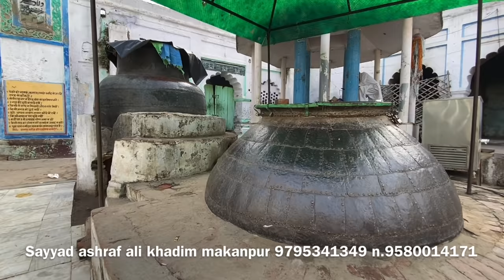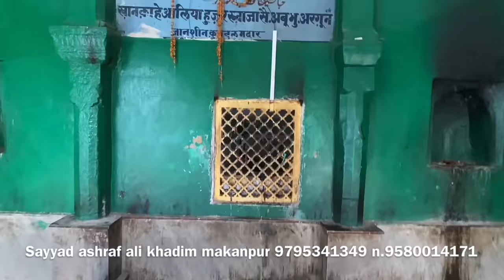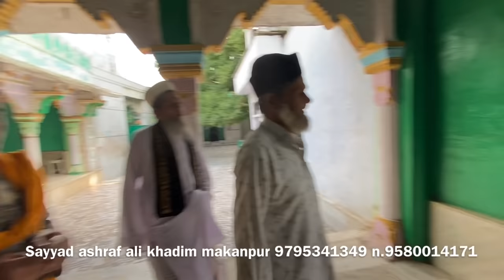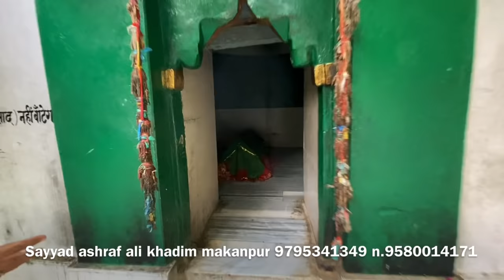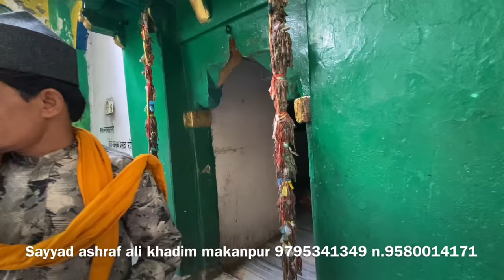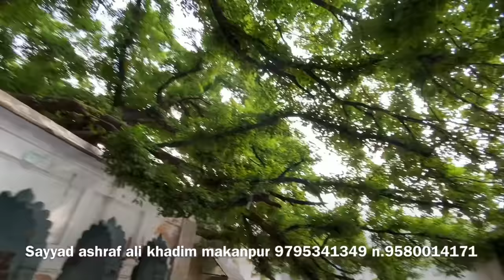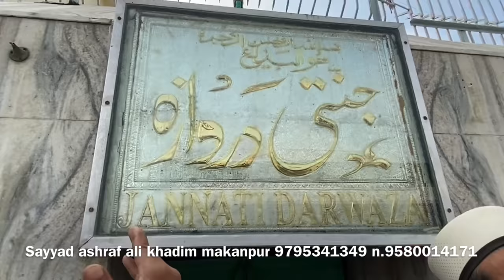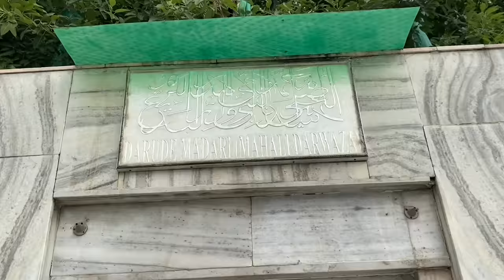zinda Shah madar makanpur sharif dargah kese jay Bus ya train kaha se milegi abhi khula hai ya band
Follow me Instagram mr khan Ajmer I’d